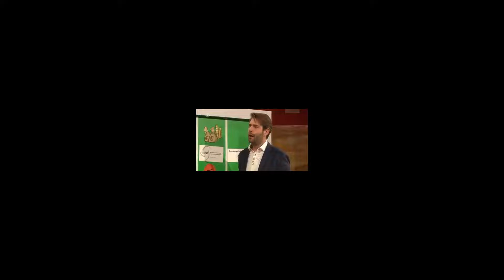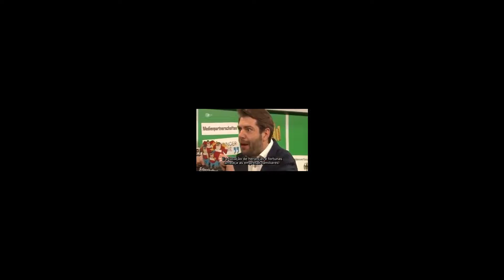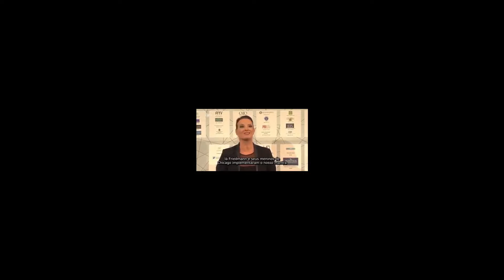Sociedade Mont Pèlerin legendado pt-br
credito pela tradução e edição Gustave Caligari